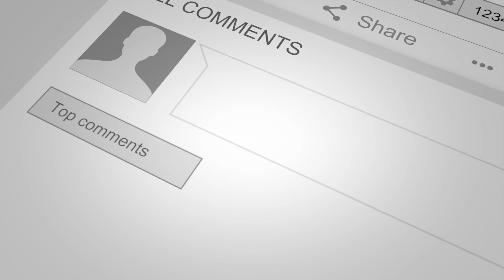Nya Packboxar hos Simplic Verkstäder i Knivsta | MC-verkstad mellan Stockholm & Uppsala - Motovlogg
Min gamla trotjänare började läcka olja ur ena gaffelbenet och det var hög tid för lite extra omsorg som jag kände att jag inte hade tid, kunskap eller rätt verktyg för att göra själv.
- Häng med till MC-verkstaden Simplic nästan mitt emellan Stockholm och Uppsala när vi besöker dem i Knivsta för att byta packboxar på min gamla Honda CBR 600 f3 från 1995!

Tack för att du tittar på Moto Nordico - En motovlogg på engelska, spanska & svenska! Mitt mål är att sprida och dela med mig av glädjen att köra motorcykel på våra vackra svenska vägar.
Besök för att snabbt & enkelt hitta till Moto Nordico på alla plattformar.